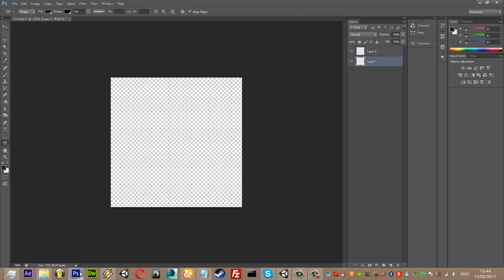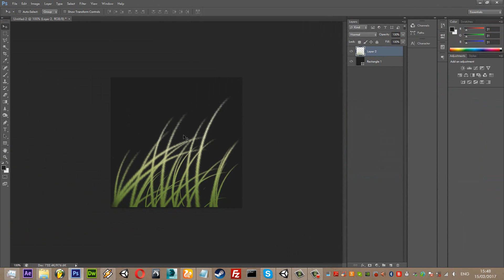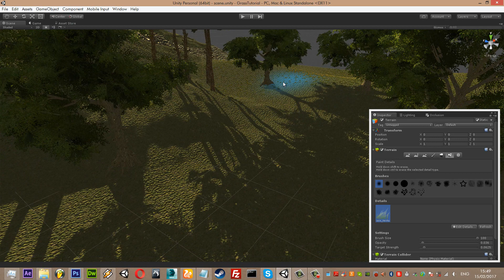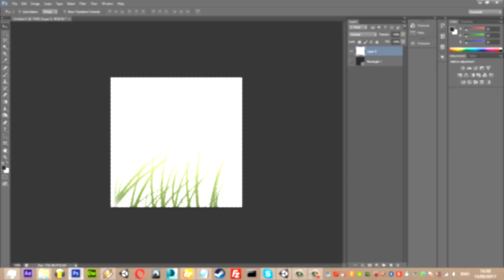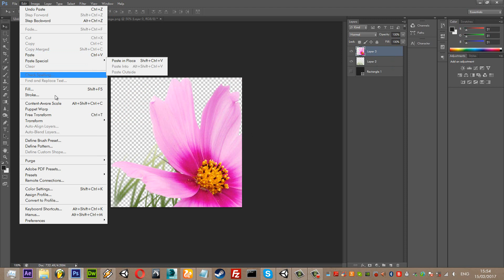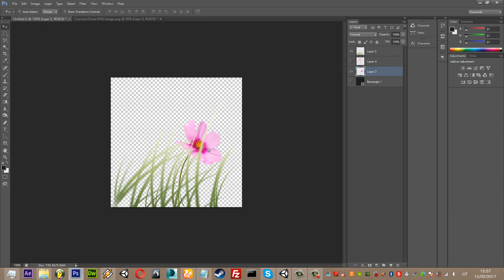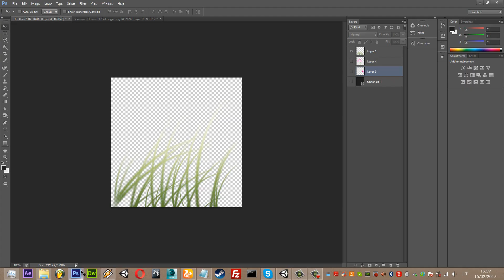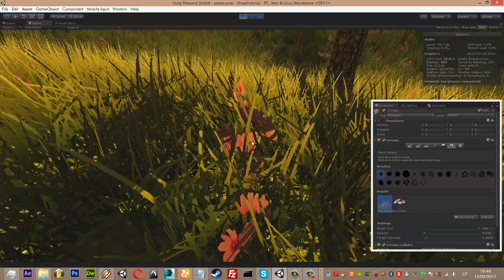[Tutorial] How to create Grass in Unity3D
Watch and learn on how to create Grass in Unity3D.

[Music]:
1. (Chillstep) Aurora - The Mountains Are Melting
2. (Drum & Bass) Flite - Dive
3. (Chillstep) Aurora - Bygone